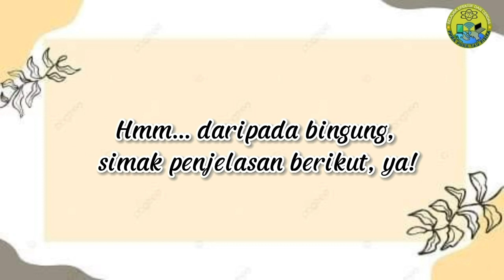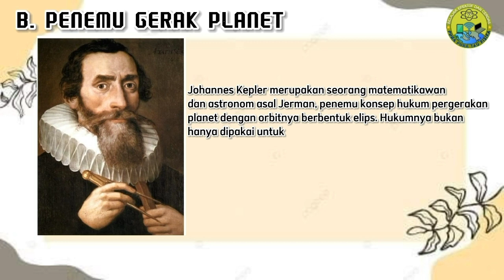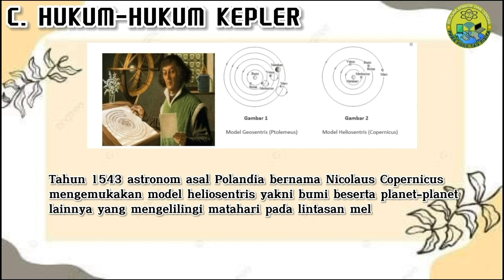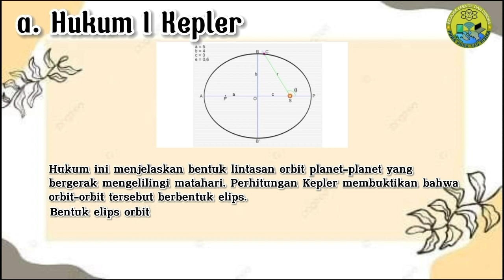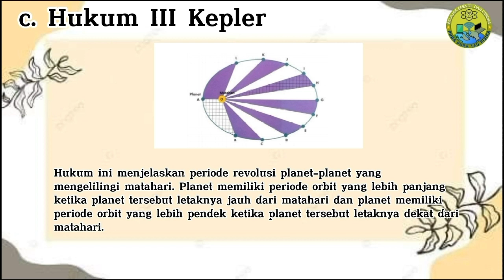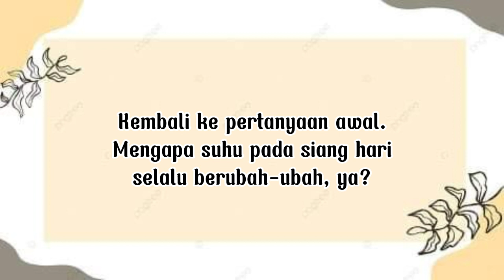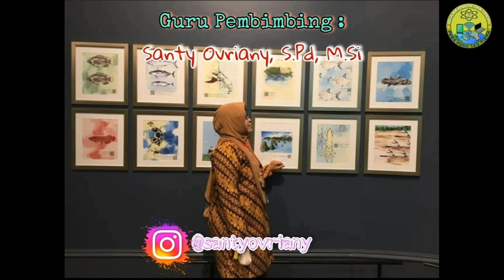Hukum Kepler | Bunyi Hukum Kepler 1 2 dan 3 | Materi Fisika Gerak Planet (Hukum Gravitasi Newton)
Video Materi Pembelajaran Fisika kali ini, kita akan membahas materi Fisika tentang Konsep Hukum Gravitasi Newton (Gerak Planet), yaitu Hukum Kepler khususnya tentang Bunyi Hukum Kepler 1 2 dan 3 Dengan detail.

PLAYLIST Semua Video Hukum Gravitasi Newton  (Berisikan : Lagu, Praktikum, Materi Pembelajaran, Pembahasan Soal) Buka Link Di bawah ini :

Judul : Hukum Kepler dan Pura-pura Tau Fisika